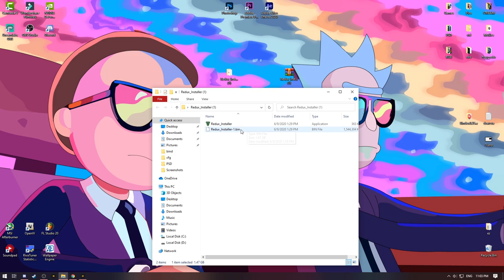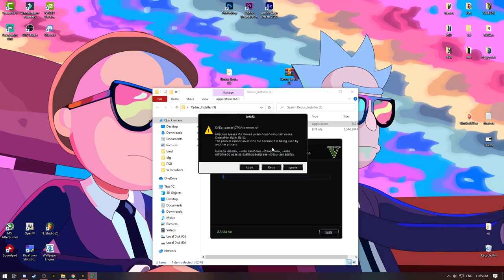როგორ დავაყენოთ Redux-ი მარტივად//GTA 5 REDUX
🔥𝓟𝓒 𝓘𝓝𝓕𝓞🔥
▶𝐆𝐏𝐔: 𝐆𝐞𝐅𝐨𝐫𝐜𝐞 𝐆𝐓𝐗 𝟏𝟎𝟕𝟎 𝐓𝐢 (𝟖 𝐆𝐁)
▶𝐂𝐏𝐔: 𝐑𝐲𝐳𝐞𝐧 𝟗 𝟑𝟗𝟓𝟎𝐱 𝟑.𝟖𝐆𝐇𝐙
▶𝐌𝐞𝐦𝐨𝐫𝐲: 𝟔𝟒 𝐆𝐁 𝐑𝐀𝐌
▶𝐒𝐒𝐃-𝟓𝟎𝟎 𝐆𝐁
▶𝐇𝐃𝐃-𝟏𝐓𝐁
▶𝐎𝐩𝐞𝐫𝐚𝐭𝐢𝐧𝐠 𝐬𝐲𝐬𝐭𝐞𝐦: 𝐌𝐢𝐜𝐫𝐨𝐬𝐨𝐟𝐭 𝐖𝐢𝐧𝐝𝐨𝐰𝐬 𝟏𝟎
▶𝐇𝐲𝐩𝐞𝐫𝐗 𝐂𝐥𝐨𝐮𝐝 𝐈𝐈 𝐆𝐚𝐦𝐢𝐧𝐠 𝐇𝐞𝐚𝐝𝐬𝐞𝐭
▶𝐂𝐨𝐫𝐬𝐚𝐢𝐫 𝐇𝐀𝐑𝐏𝐎𝐎𝐍 𝐆𝐚𝐦𝐢𝐧𝐠 𝐌𝐨𝐮𝐬𝐞
▶𝐀𝐜𝐞𝐫 𝟔𝟎𝐇𝐳 𝐌𝐨𝐧𝐢𝐭𝐨𝐫(𝐬)
▶𝐑𝐞𝐝𝐫𝐚𝐠𝐨𝐧 𝐊𝟓𝟓𝟐 𝐆𝐚𝐦𝐢𝐧𝐠 𝐊𝐞𝐲𝐛𝐨𝐚𝐫𝐝